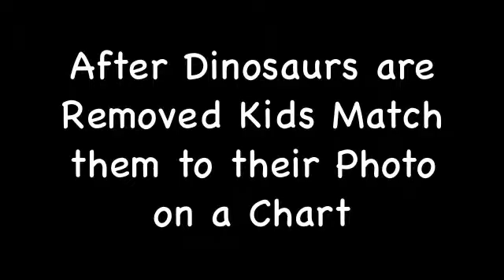Kids For Kids Academy Science Lab Tour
Take a tour of a preschool science lab.  Watch 3 and 4 year olds perform science experiments in the lab.  Experiments in this video include, exploring temperature, sorting and classifying, exploring density, liquids and solids, and being a paleontologist.